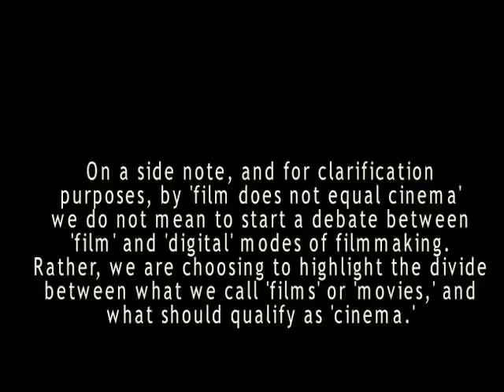(godard) in chinatown n.y.c.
"this is an enquiry about the future of the cinema."

the audio voice over for this video is taken from a 1982 wim wenders film titled "room 666" which features various filmmakers in a hotel room speaking on some aspect of filmmaking and/or the industry that supports it. in this case, the filmmaker is jean-luc godard, whose entire speech can be seen

clips are taken from various commercials, tv shows, and films. the eisenstein footage is from 'battleship potemkin' but is re-edited to our liking. the footage that appears during the 'small movies' portion of the voice over is from 'taris' by jean vigo, which can be seen in its entirety

the rest of the footage was filmed in chinatown, new york, on a cool late summer day, using two indonesian happen-alongs that were gracious enough to participate.